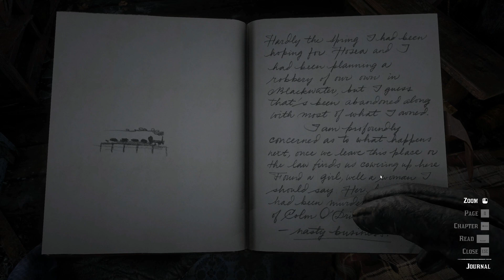Red Dead Redemption 2 - The Opening Hunting And The Gang , Highlights PART 1